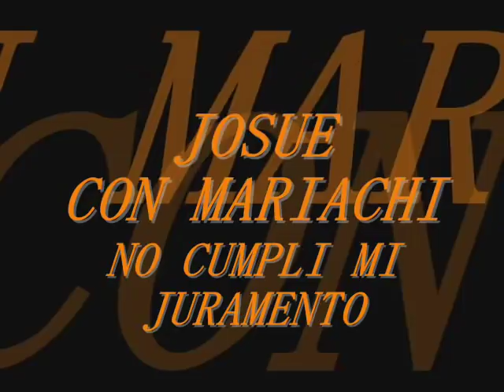JOSUE NO CUMPLI MI JURAMENTO